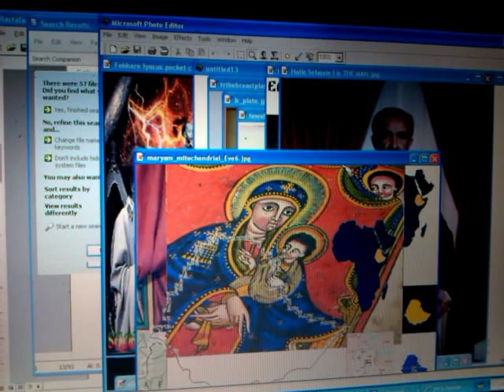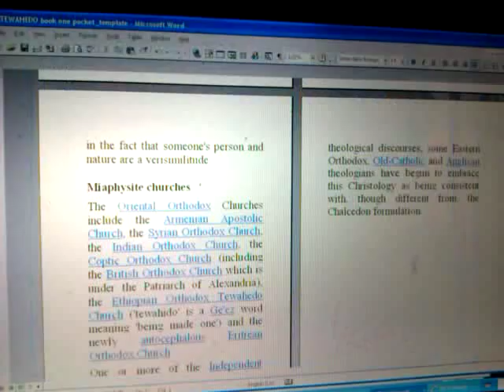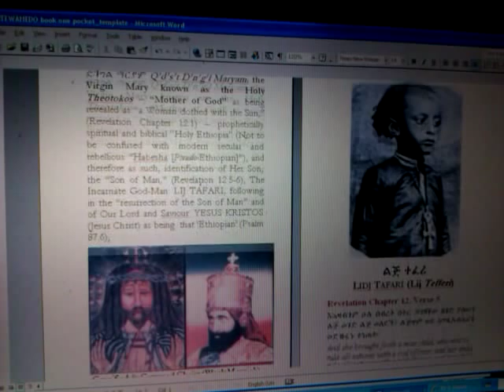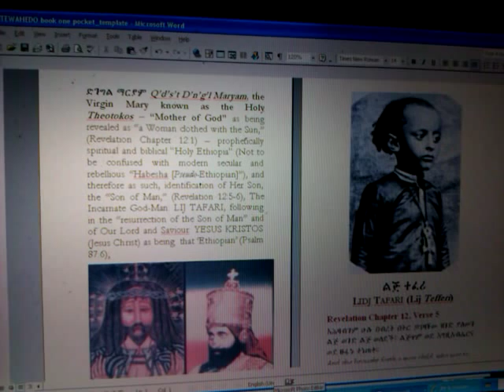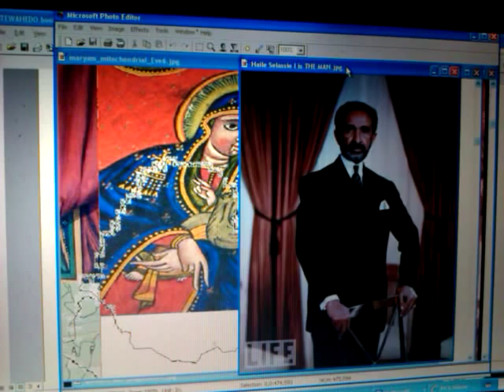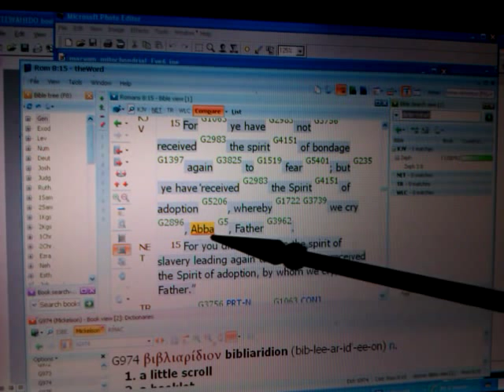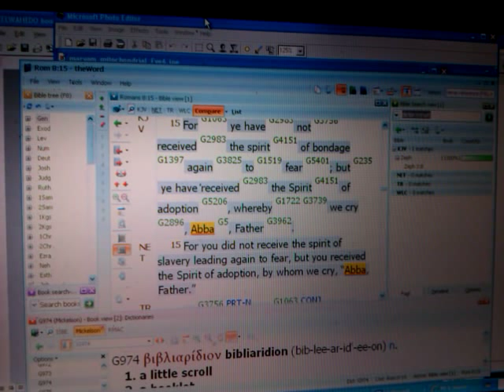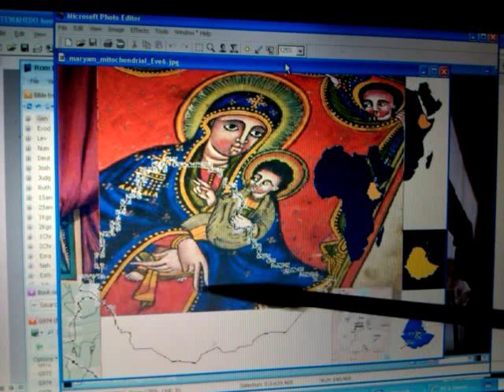ETHIOPIAN VIRGIN MARY 2012 Man-Child Sign & Rise of NEW AFRICA: Revelation 12 & Beyond?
ETHIOPIAN VIRGIN MARY 2012 Sign & Rise of NEW AFRICA: Arab Spring & North Africa FREE?

"Africa (Continent)" Asia "Ethiopia (Country)" Virgin Mary Dingil Maryam Jah "Rastafari Movement (Religion)" "Continent (Type Of Fictional Setting)" Arab Spring Gadhafi Libya Tunisia